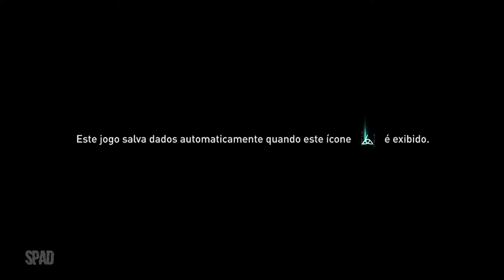ASSASSIN'S CREED: VALHALLA (Em Nome da Honra)(Início de Gameplay em Português)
Torne-se Eivor, um invasor Viking lendário em busca de glória. Explore a Idade das Trevas da Inglaterra enquanto ataca seus inimigos, amplia seu assentamento e consolida seu poder político.

TÍTULO: Assassin's Creed Valhalla
GÊNERO: RPG de ação e aventura
DESENVOLVEDOR: Ubisoft Montreal
DISTRIBUIDORA: Ubisoftl
DATA DE LANÇAMENTO: 10/nov/2020